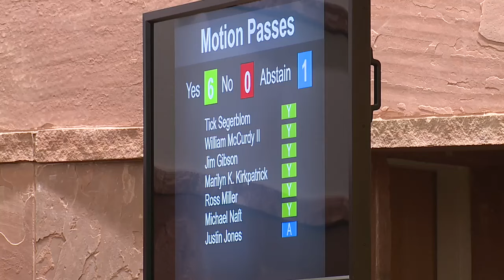Blue Diamond Hill housing development plan approved by Clark County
The Clark County Zoning Commission has voted to approve a development agreement for a master-planned community on Blue Diamond Hill, near the Red Rock Canyon National Conservation Area. Channel 13's Bryan Horwath has the latest.